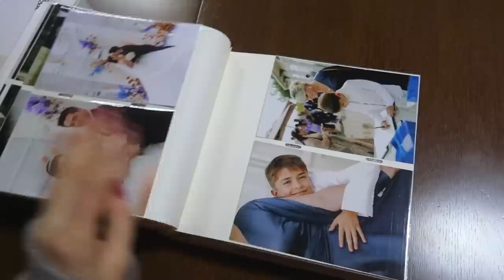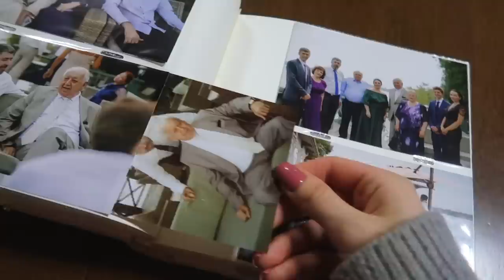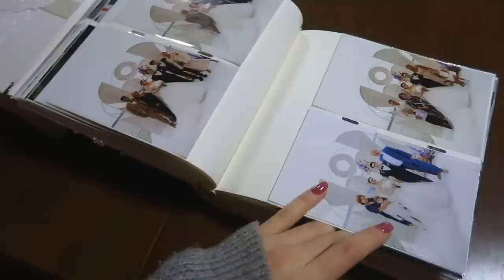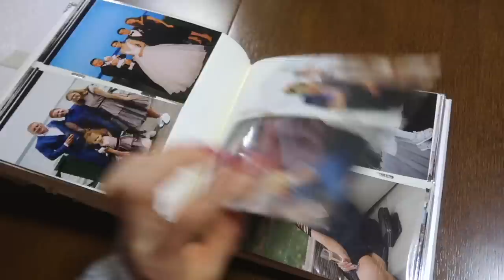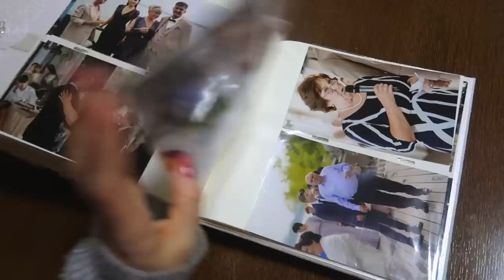СЧЕТА ЗА ЭЛЕКТРИЧЕСТВО НА ДАЧЕ | ВОСПОМИНАНИЯ ИЗ ДЕТСТВА | СВАДЕБНЫЙ АЛЬБОМ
НОВОЕ ВИДЕО НА НАШЕМ САЙТЕ:
ЦИФРА КОТОРУЮ Я БОЮСЬ | ПРОГНОЗ НУМЕРОЛОГА | ЛАМИНИРОВАНИЕ БРОВЕЙ И СЧАСТЬЕ ДЛЯ ВОЛОС

0:00 начало влога
1:14 смотрим счета за электричество
12:01 вышли гулять на улицу
12:56 воспоминания из детства/о погоде/вернулись домой
17:26 показываю туи
18:20 планы на вечер/Слава чистит снег
20:52 делаю чай мужу
22:23 читаю новости про себя/мои комментарии
27:24 готовлю ужин/ждём гостей
28:37 гости уехали/показываю свадебный альбом
36:26 показываю как убрались/планы на вечер
37:16 конец влога